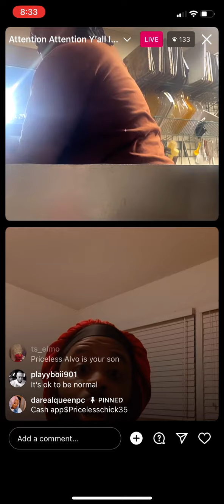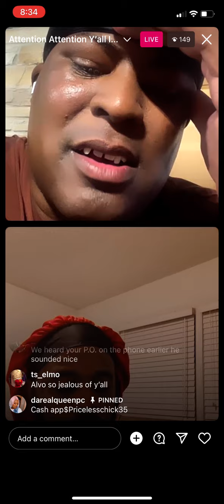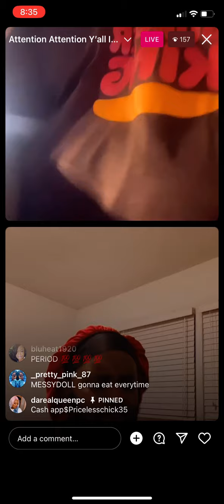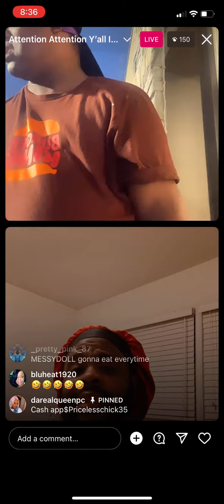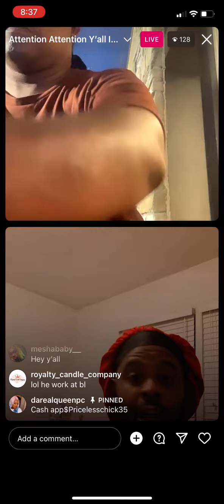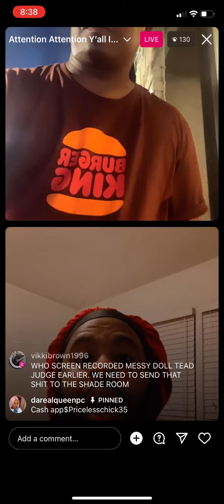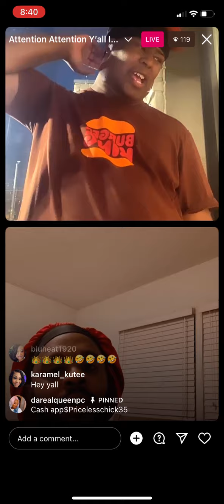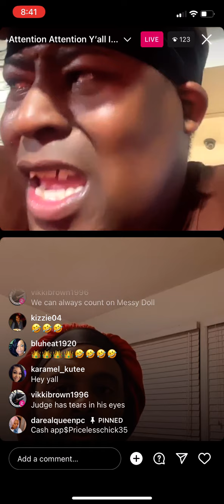MessyDoll Reading Errbody In The Comments, While Priceless Tryna Lowkey Beg At Work 🤧